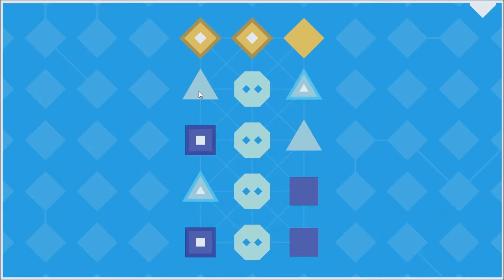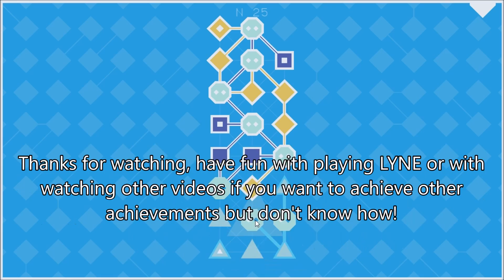[LYNE] Achievement: Complete N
How to get the achievement "Complete N" (Complete Set N.)